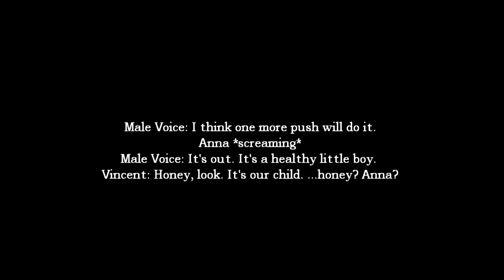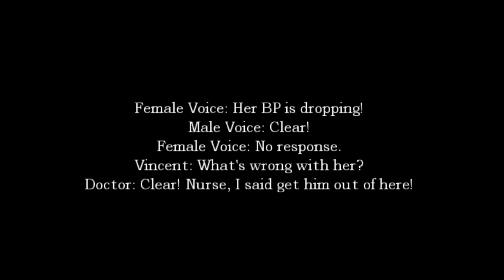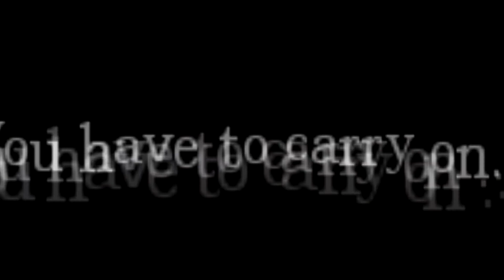THE SACRIFICE! - Amnesia: A Late Night Drink - Part 5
We set foot in the lands of Amnesia through another custom story called A Late Night Drink! Taking our adventure into the sewers below, we must escape another invisible beast (I know how much you missed them) while panicking through the nasty poo water! We also experience another terrible memory Vincent has that shows a gruelsome sacrifice and a tragic death.

Amnesia: A Late Night Drink is a custom story for the game Amnesia: The Dark Descent.

Thanks for showing your support, Heroes! I really appreciate all of your ratings and comments! (〃^∇^)ﾉ